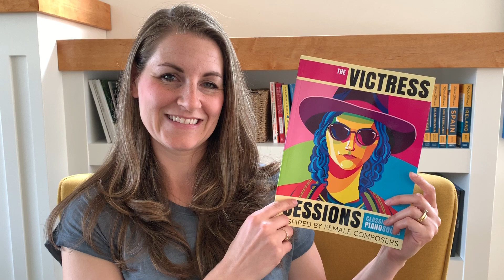The Victress Sessions: Classical Pop Piano Solos Inspired By Female Composers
The pop-infused music of the “Sessions Books” is making classical music relevant for a new generation of teen piano players.

Andrea and Trevor Dow have given Mozart, Chopin and Beethoven a teen-approved twist and now it’s time for female composers to shine!

The Victress Sessions is a pop-infused tribute to the music of Clara Schumann, Amy Beach, Fanny Mendelssohn, and more. Whether you use the repertoire to ignite a passion for piano or as a jumping-off point for exploring the music of female composers, The Victress Sessions will inspire a new generation of piano students.

For centuries, female composers took a backseat to their male counterparts; now it’s their time to shine. Get this book today and show your piano students what Girl Piano Power looks like!

Other books in this series:

The Beethoven Sessions
The Chopin Sessions
The Amadeus Anthems
The Sebastian Sessions